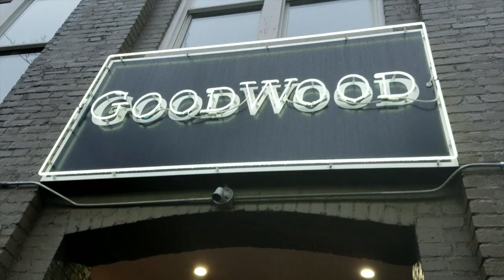Delivering a Huge Antique Table and Picking Shops in DC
Working on doing a delivery of a huge table with my friend Mike into DC and a pickup of a chair.  Also picked a shop owned by our friend Dan.